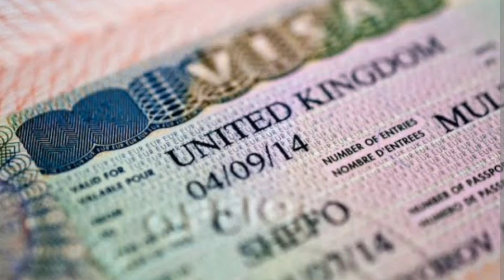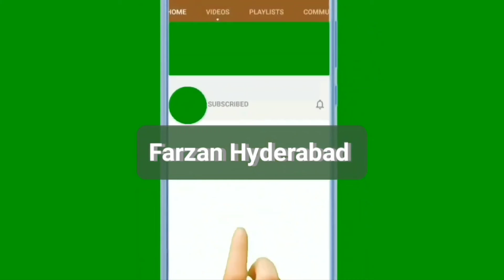UK PM Rishi Sunak announced 3,000 visas for young professionals from India to work in UK each year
UK Prime Minister Rishi Sunak has given the go-ahead for 3,000 visas for young professionals from India to work in the UK each year.

The British government said India is the first visa-national country to benefit from such a scheme, highlighting the strength of the UK-India Migration and Mobility Partnership agreed last year.

"Today the UK-India Young Professionals Scheme was confirmed, offering 3,000 places to 18-30-year-old degree-educated Indian nationals to come to the UK to live and work for up to two years," the UK Prime Minister's Office said in a tweet